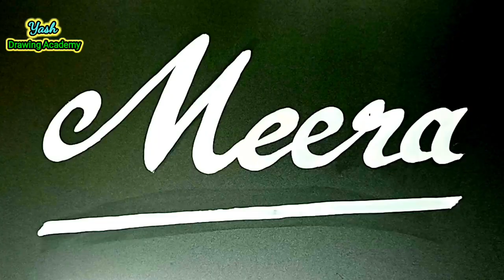Modern Calligraphy & Hand Lettering